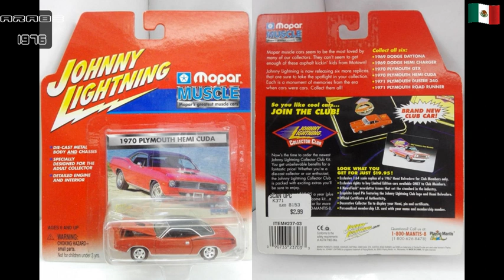Johnny Lightning 1970 Plymouth Hemi Cuda MOPAR MUSCLE Del 2001 China 1/64